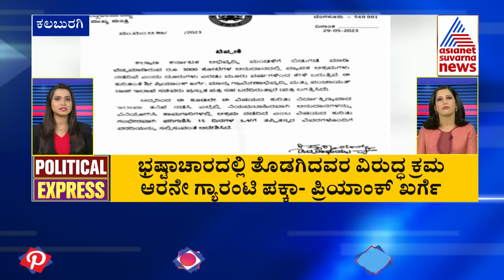POLITICAL EXPRESS: Karnataka Political Developments (Part-2) | Suvarna News Headlines